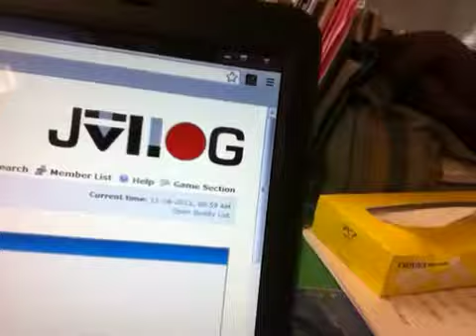Response to stratisphere - JVLOG logo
Welcome to "My Response Videos" channel. My name is Kurt Bell and I am delighted that you have taken some time to share a little of Japan with me. I'm available on Facebook and Google+ if you have questions or just want to chat and say hi. I can also be found at the JVLOG forum with other Japan-related content creators. All links are listed below. I look forward to meeting you on-line. Have a great day!